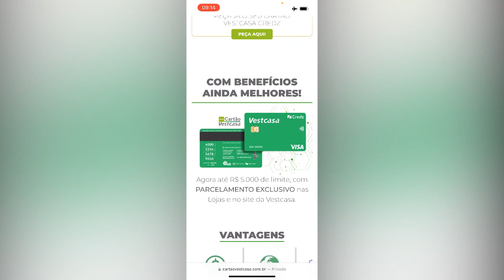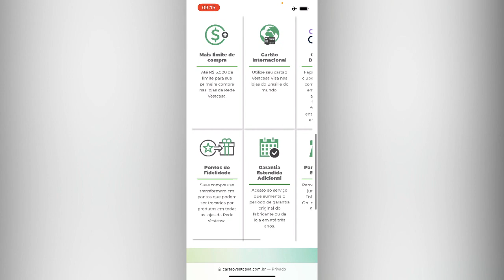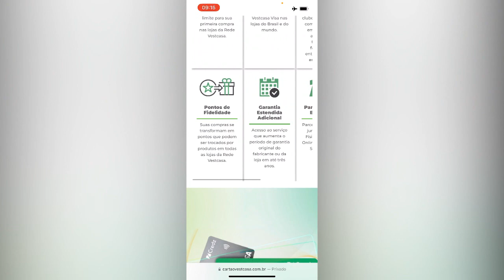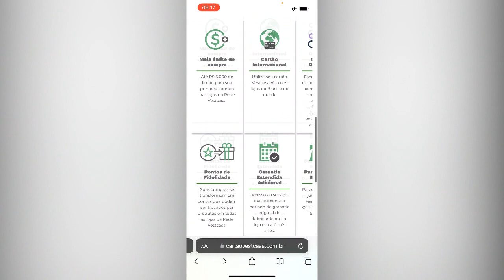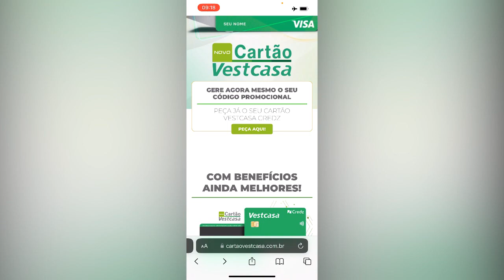CARTÃO VESTCASA VISA INTERNACIONAL;ÓTIMO LIMITE E FÁCIL APROVAÇÃO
O cartão Vestcasa é uma opção atrativa para aqueles que querem aproveitar das melhores vantagens na hora de ir as compras. Com ele, o cliente poderá participar do Clube Credz e ter acesso a inúmeros descontos em diversos estabelecimentos parceiros e ganhar pontos de fidelidade das lojas Vestcasa. Além disso, com aceitação internacional, o usuário pode gerenciar os gastos pelo aplicativo.